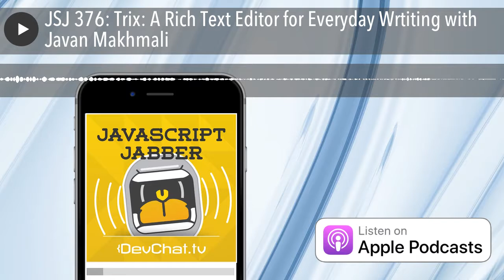JSJ 376: Trix: A Rich Text Editor for Everyday Wrtiting with Javan Makhmali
Datadog

 Sentry use code “devchat” for 2 months free

Panel

 Aimee Knight

 Chris Ferdinandi

 Christopher Beucheler

 AJ O’Neal

With Special Guest: Javan Makhmali

Episode Summary

Today’s guest is Javan Makhmali, who works for Basecamp and helped develop Trix. Trix is a rich text editor for the web, made purposefully simple for everyday use instead of a full layout tool. Trix is not the same as Tiny MCE, and Javan discusses some of the differences. He talks about the benefits of using Trix over other native browser features for text editing. He talks about how Trix has simplified the work at Basecamp, especially when it came to crossing platforms. Javan talks more about how Trix differs from other text editors like Google Docs and contenteditable, how to tell if Trix is functioning correctly, and how it works with Markdown.

The panel discusses more specific aspects of Trix, such as Exec command. One of the features of Trix is it is able to output consistently in all browsers and uses semantic, clean HTML instead of classnames. Javan talks about how Trix handles getting rid of the extraneous cruft of formatting when things are copy and pasted, the different layers of code, and the undo feature. He talks about whether or not there will be more features added to Trix. The panel discusses who could benefit from using Trix. The show finishes with Javan talking about Basecamp’s decision to make Trix open source and why they code in CoffeeScript.

Links

 Trix

 Tiny MCE

 Contenteditable

 Markdown

 SVG

 HTML

 CoffeeScript

Follow DevChat on Facebook and Twitter

Picks

Javan Makhmali:

 API for form submissions

Chris Ferdinandi:

 CSS Grid

 Alex Russel Twitter thread

 How To Live a Vibrant Life with Early Stage Dementia

AJ O’Neal:

 Mario and Chill

 Chip Tunes 4 Autism: Catharsis

 Toilet Auger

Christopher Beucheler:

 Medium to Own blog

Aimee Knight:

 Absolute Truth Unlearned as Junior Developer